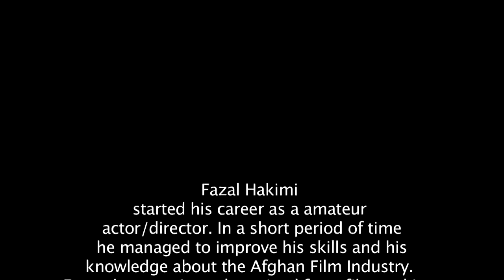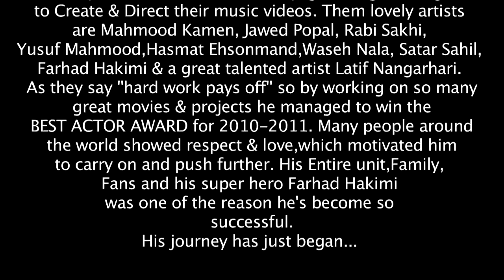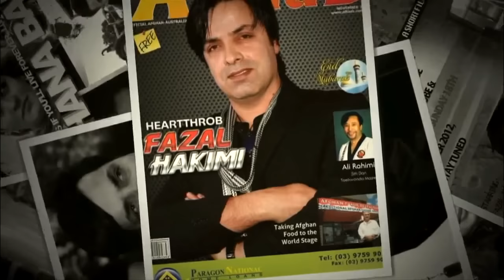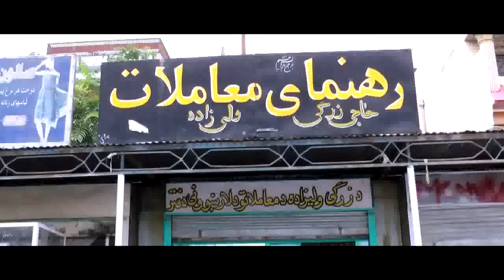Khana Badosh - Afghan Full Length Movie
Movie title: Khana Badosh
Starring: Fazal Hakimi , Aman Kakar
Banner: Fazal Film